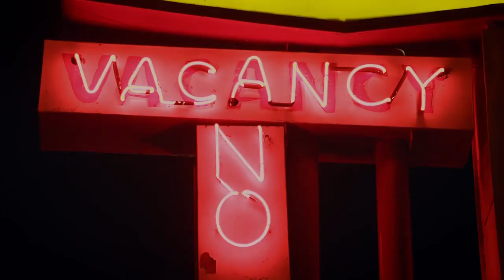Looking Glass - Nicolas Cage - Original Trailer 2018 by Film&Clips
Director: Tim Hunter
Writers: Jerry Rapp, Matthew Wilder
Stars: Nicolas Cage, Robin Tunney, Marc Blucas, Ernie Lively, Jacque Gray

A couple buy a desert motel where they find that strange, mysterious events occur.

Nicolas Cage è Ray, il protagonista del thriller Looking Glass, incentrato su una coppia che decide di cambiare vita e acquista un hotel. Ben presto il nuovo proprietario scopre che l'edificio contiene uno specchio che permette di vedere all'interno di una delle camere. Invece di riferire la scoperta, l'uomo usa lo specchio per spiare i clienti, finché non assiste a un omicidio. A questo punto prende il via una caccia all'uomo, che vedrà Ray costretto a combattere per proteggere la moglie da un orribile segreto legato all'hotel, e dalle strane persone che lo frequentano.